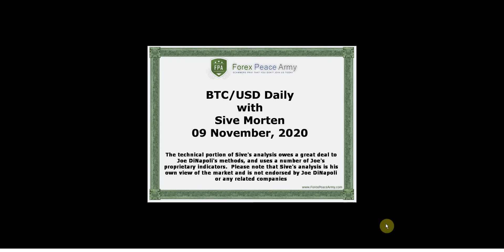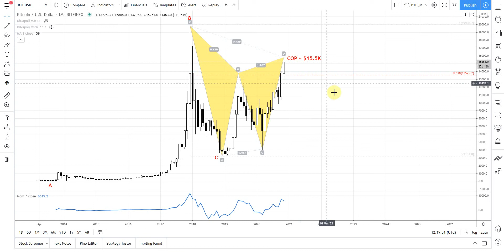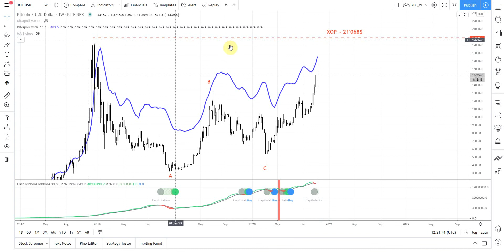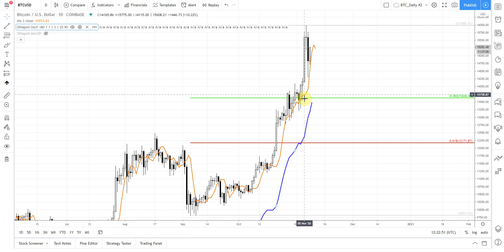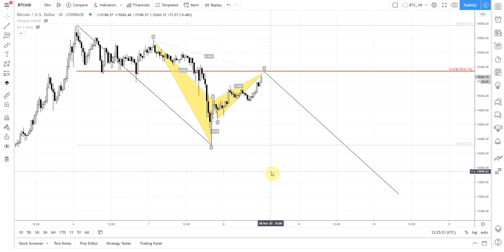ForexPeaceArmy | Sive Morten Daily, BTC/USD 11.09.20